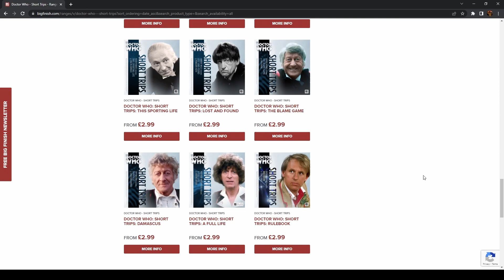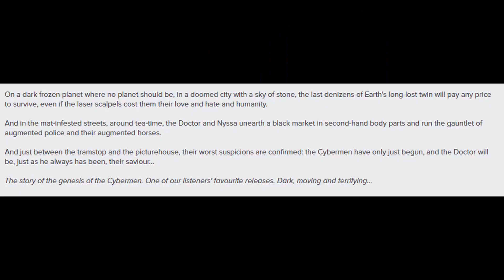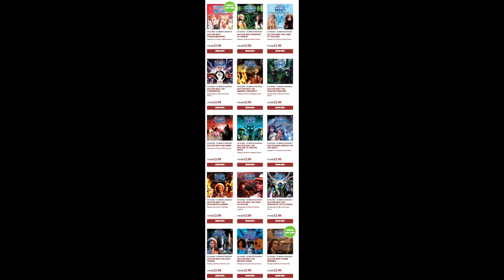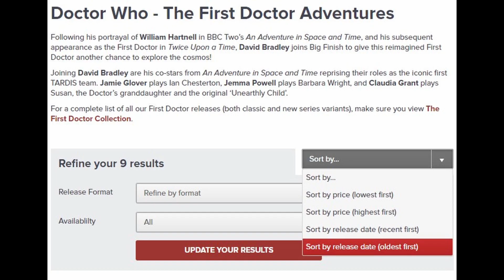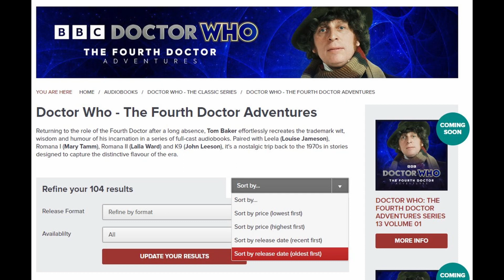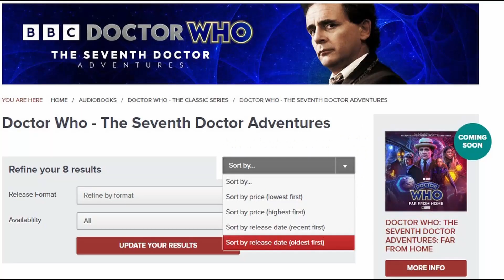How To Get Into Big Finish || Episode 1 || Doctor Who: The Classic Series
In this video, we will be taking a dive into the world of Big Finish, as Herbie provides multiple ways to start listening to these amazing audio dramas.

The Doctor Adventures (scroll down to find each Doctor under the "ranges" section at the bottom)